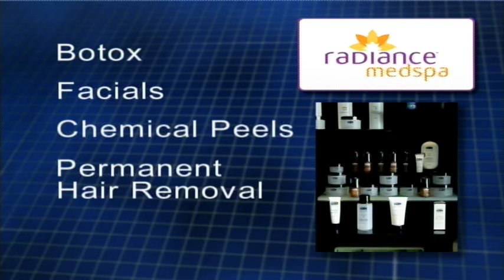radiance 30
radiance 30 second spot